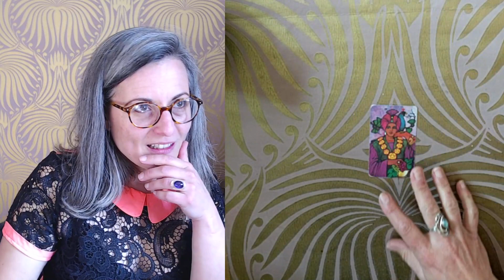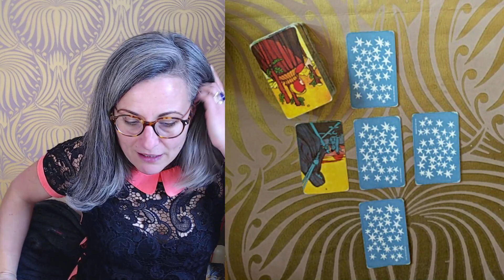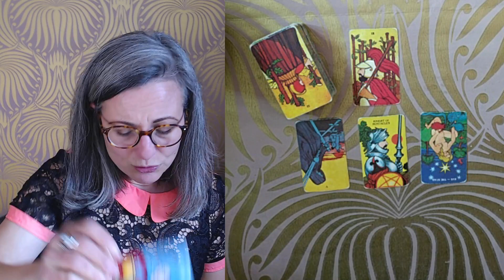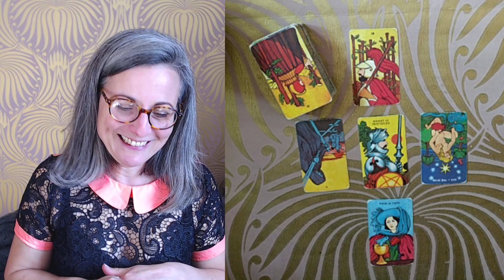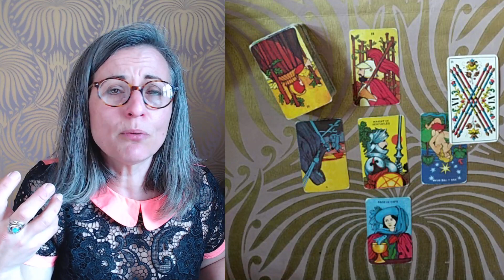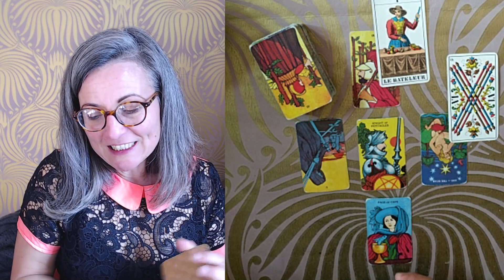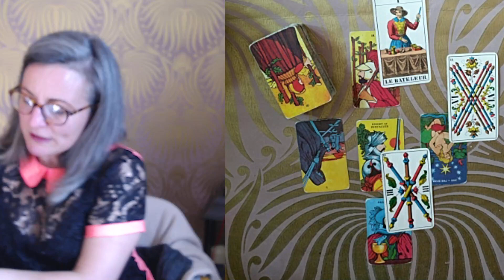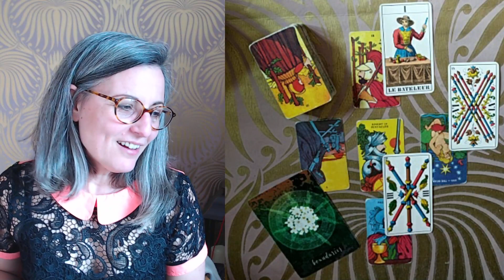TIRAGE DU JOUR MARDI 2 MARS 2021